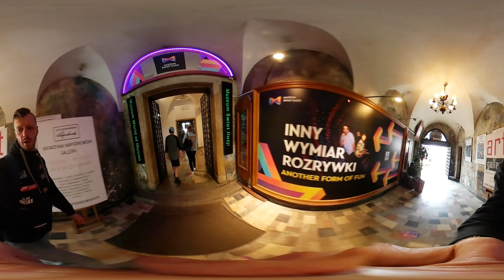Wypad do Muzeum Świat Iluzji! (poza graniem)